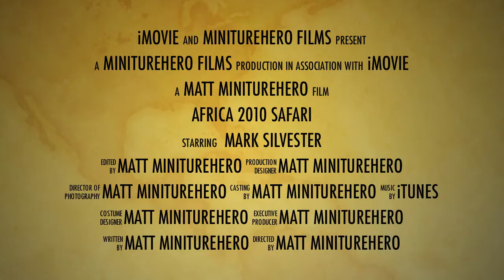iMovie '11 Movie Trailer - Africa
My First experience with the Movie Trailer feature in iMovie '11